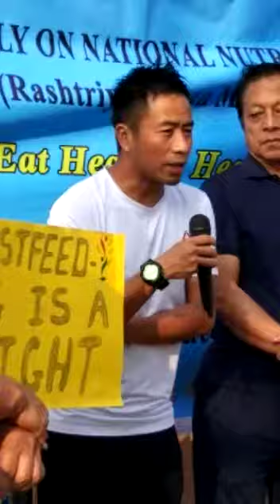Poshan Rally at Aizawl City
Poshan Rally conducted at Aizawl city in the presence of the Hon'ble Minister Pu Lalthanzara (Health Deptt), Hon'ble Minister Pu PC Lalthanliana (Social Welfare Deptt) and The Grand Ambassador of Poshan Abhiyaan Mizoram: Mr S.Malsawmtluanga (Professional Footballer)